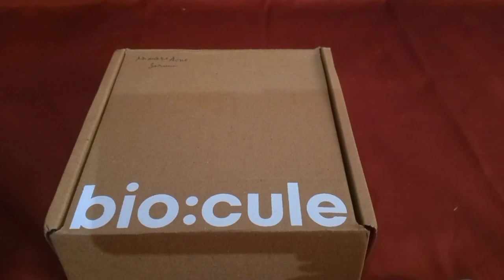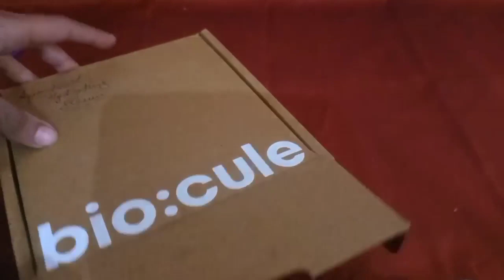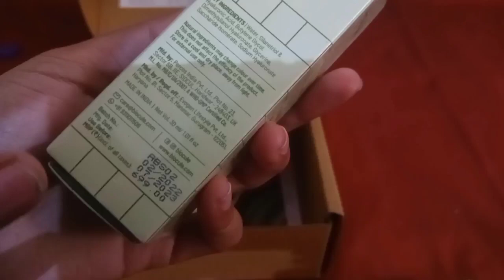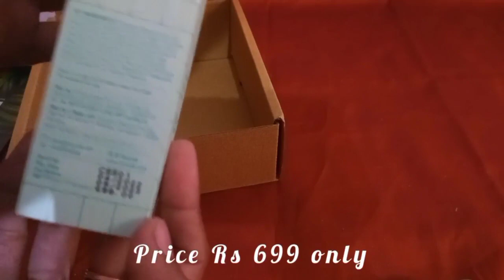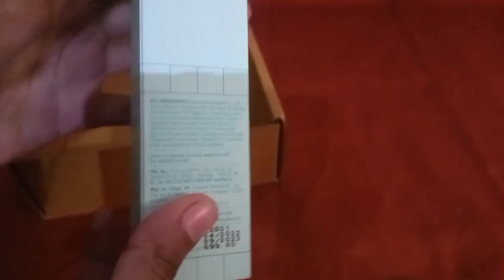BIOCULE SERUM - REVIEW ❤️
Hello Everyone ❤️

Today we are reviewing Biocule serums of three different types.

About the product 👇
The no more acne serum is good for the persons who have oily skin. It treats your skin and reduces your acne and blemishes. It also helps in lightning your dark spots.
The aqua boost serum is good for people with dry skin and it helps in providing hydration to your skin.
The calm soothing serum provides very cooling effect to your skin. It just cools and calms down your skin. My skin feels very relaxing after applying this serum.

Price 👇🏻
Rs 699-799 only

Product link 👇🏻
Aqua boost hydrating serum

MUSIC CREDIT